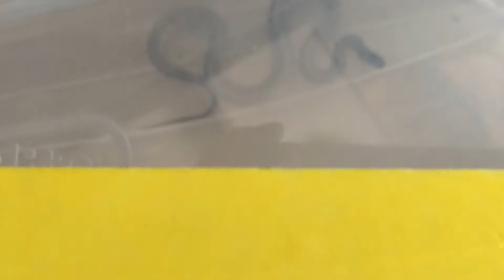My new pet snake